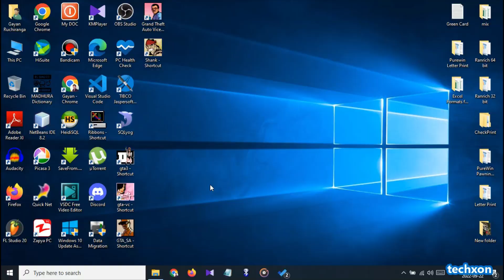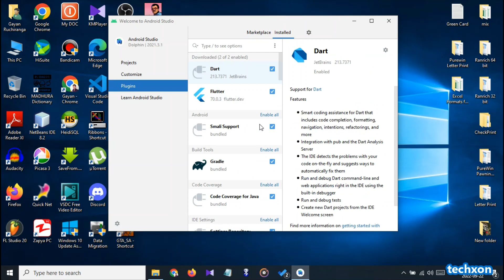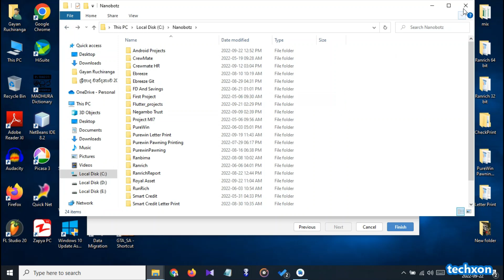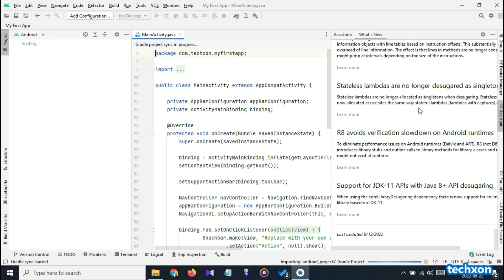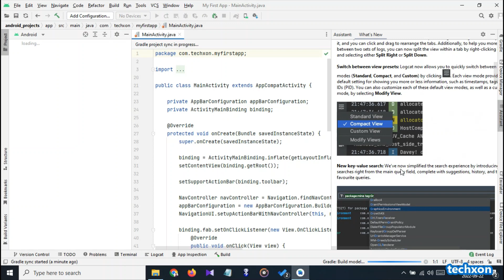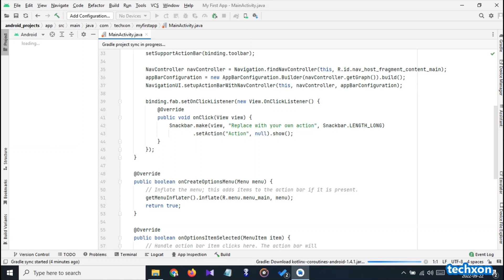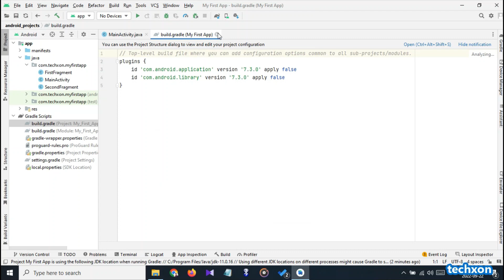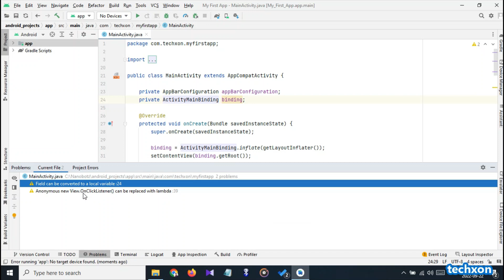How to Install Android Studio Dolphin on Windows 10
How to Install Android Studio Dolphin on Windows 10. In this video, I will show you How to Install Android Studio Dolphin on Windows 10.